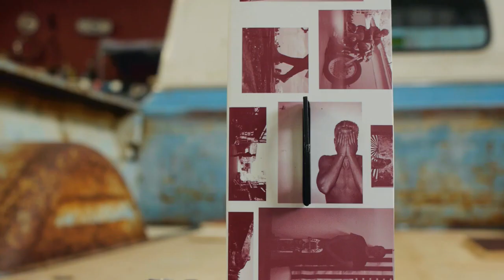Kolohe Andino Signature Series | Skullcandy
We trekked around with Skullcandy surfer Kolohe Andino in Cali while he tested out his new cam and talked about his latest custom collaboration with us. Watch him as he channels his inner photographer and talks about his signature series.

Jeans Wilder
"Spanish Tile"

Useless Eaters
"Tight Squeeze"